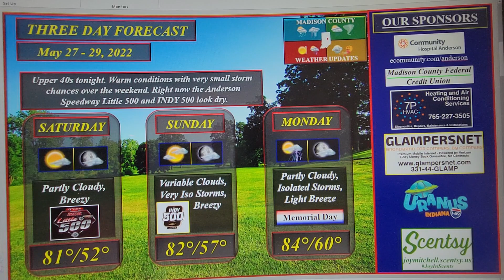Memorial Weekend Weather 2023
Five minute video about the weekend weather and possible temperature variation, as well as tiny rain chances.